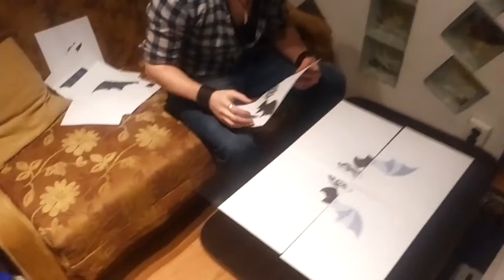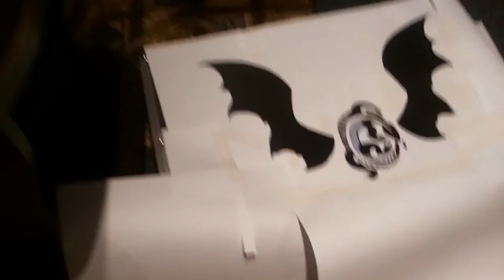This year so far #1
How this year went so far for us.

0:00 - Seekrets (live @ Flying Circus)
1:00 - Show them Hell (live @ Flying Circus)
3:00 - Ghosts (live @ Flying Circus)